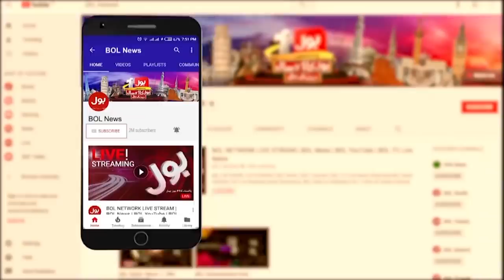DG ISI Faiz Hameed headed a meeting of the Spy Chiefs from China, Iran, Russia, and Tajikistan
Our message is clear Peace in Afghanistan means peace in PAKISTAN. Pakistan has always been working towards a peaceful And Afghanistan